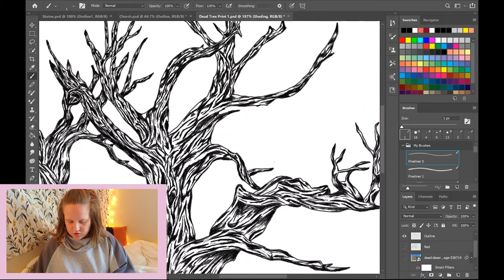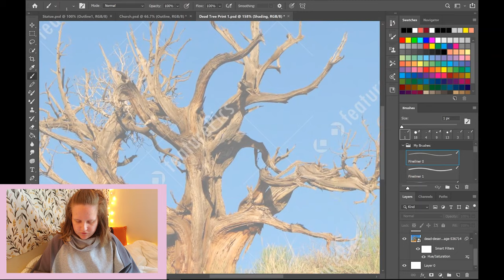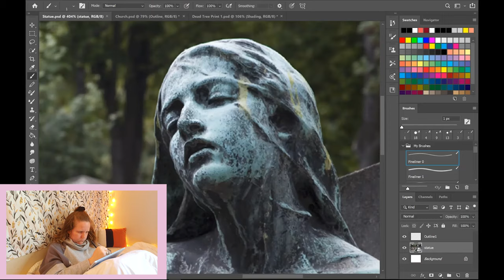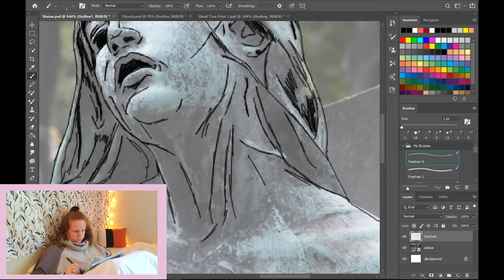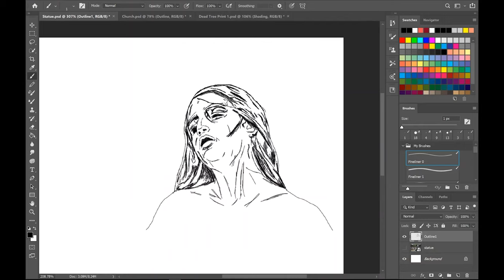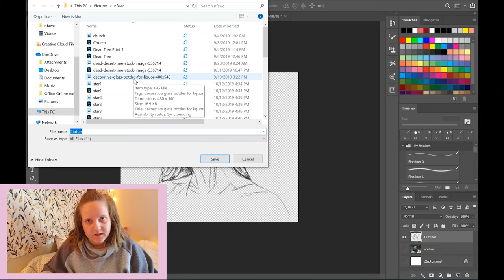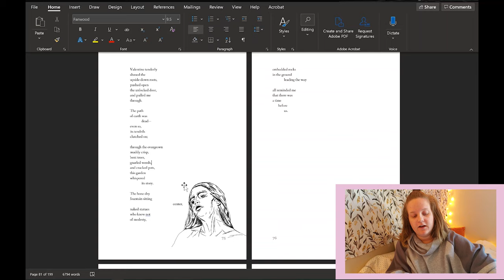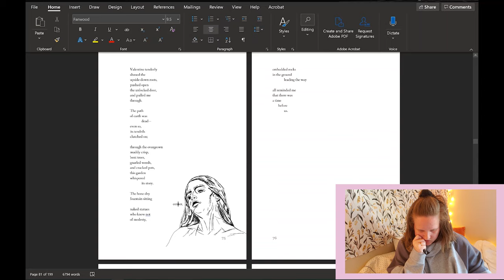how I illustrate my poetry book~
AGAIN, definitely not a digital artist.

MUSIC
Track Name: "Light"